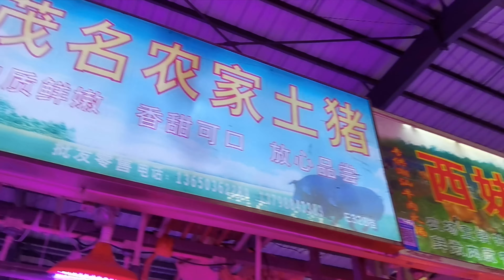國慶日(第一輯): 大哥逛菜市場教你睇貨識貨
大哥逛菜市場教你睇貨識貨